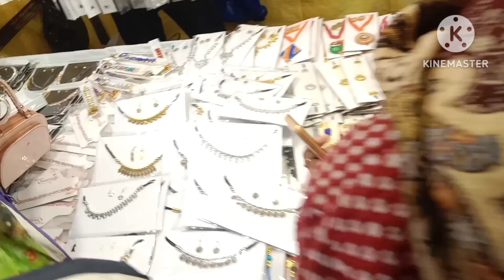আজ মেলায় গিয়ে কি কি কিনলাম। @mitar daily vlog 1m